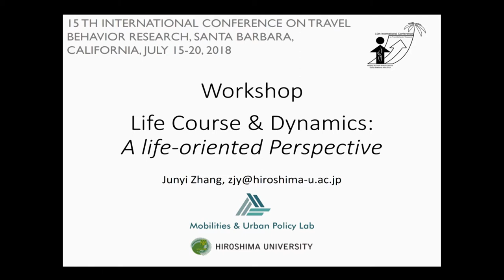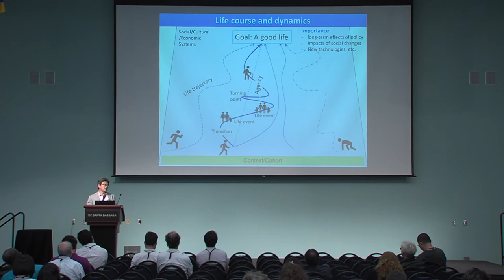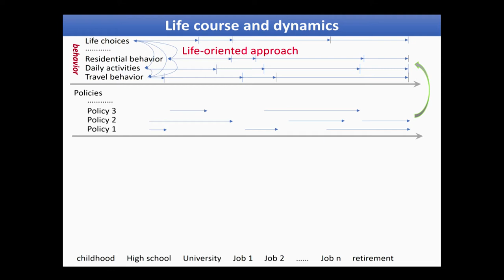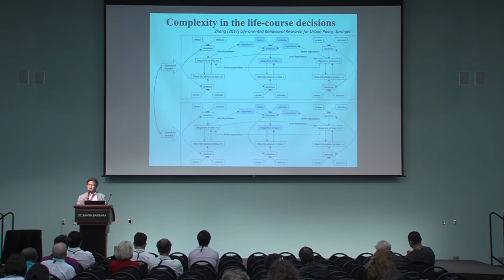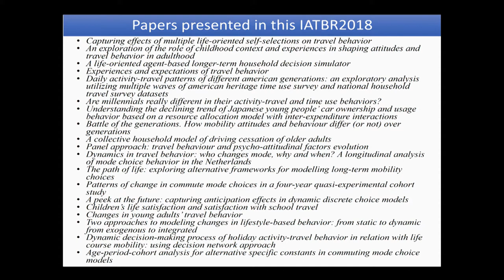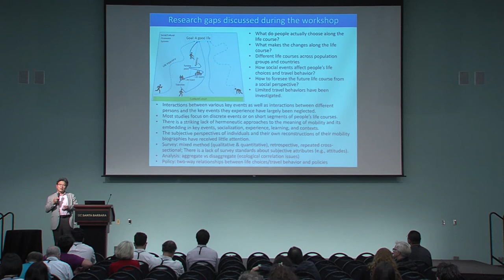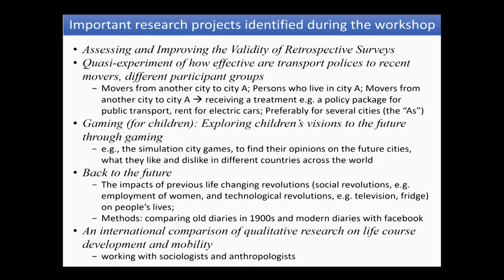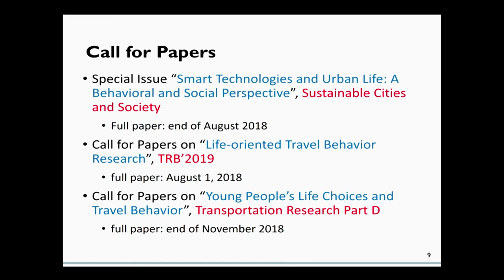Workshop Group 6